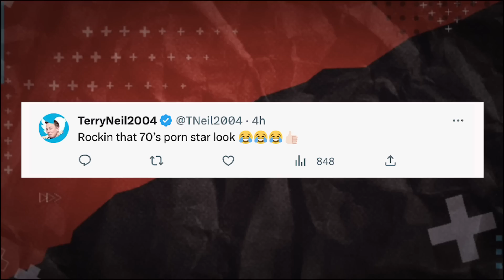UNBELIEVABLE: Francis Ngannou Got A New OFFER BY CRAZY RULES! Sean Strickland SURPRISED EVERYONE!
In today's video, In a surprising twist, Francis Ngannou and Tyson Fury are slated to enter the ring under unconventional rules that exclude footdown. The announcement of this unconventional matchup has generated a mixed reaction among fans. Conor McGregor continues to grab attention with his ever-changing image. It seems like he can't go even two days without adopting a new look. Sean Strickland challenges Israel Adesanya for middleweight title after impressive win. And finally, to wrap up the video on a positive note, we have an incredible moment to share with you.